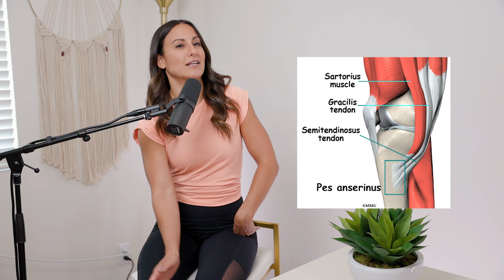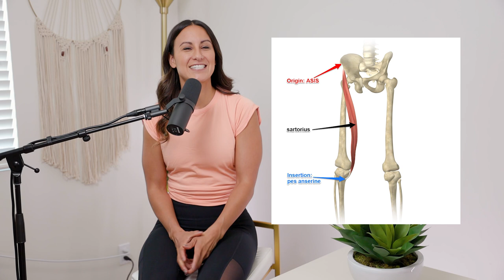Pes Anserine Bursitis | Causes & Treatments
Heard of Pes Anserine Bursitis? In this episode we talk about what exactly that is & how you may be able to help that kneepain

0:26 - Intro
0:43 - Where & What is the Pes Anserine?
2:46 - How to know if you have Pes Anserine Bursitis
3:32 - What may cause Pes Anserine Bursitis?
5:31 - How to help

Ready to increase mobility, prevent injuries, eliminate pain, connect with your body, reverse aging, and establish sustainable health?

Let’s Connect...